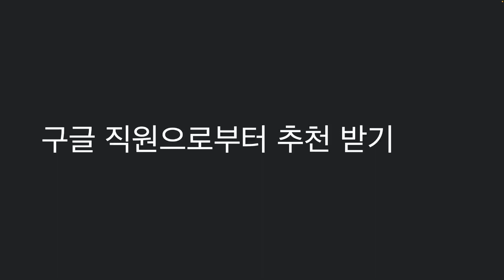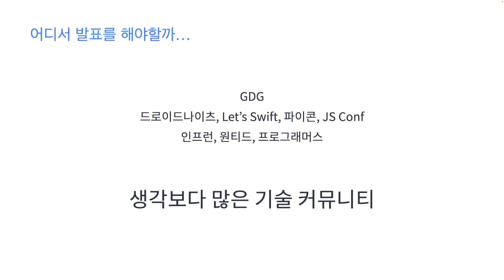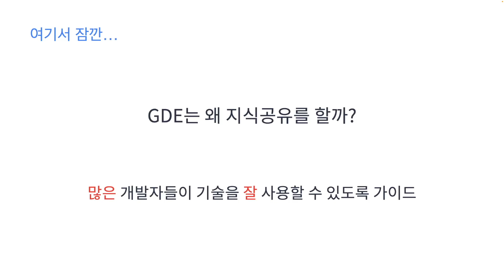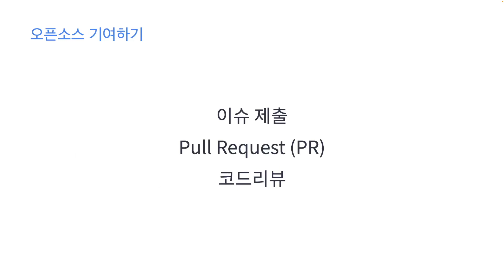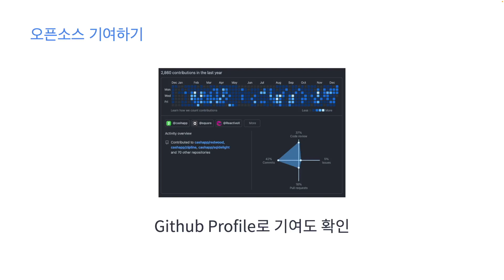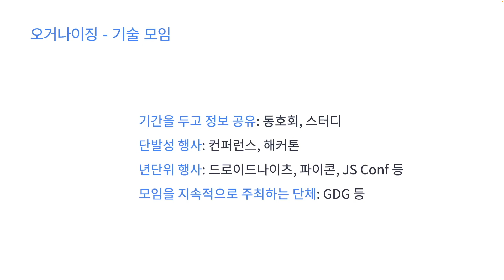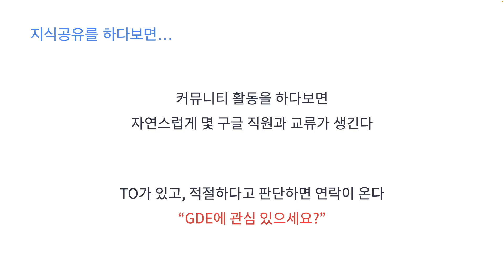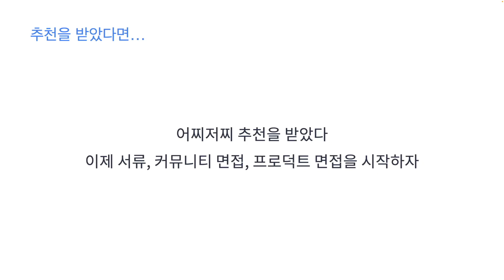Google 직원에게 추천서 받는 방법 | GDE 2부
인프런 무료 강의로 공개하는 'Google이 인정하는 개발자 되기 [커뮤니티와 함께 성장하는 개발자]' 2부 영상입니다.
구글 직원에게 추천받기 위해 제가 해왔던 기술 커뮤니티 활동을 소개합니다.

00:00 지식 공유하기
04:40 커뮤니티 기여하기
11:22 추천 받기